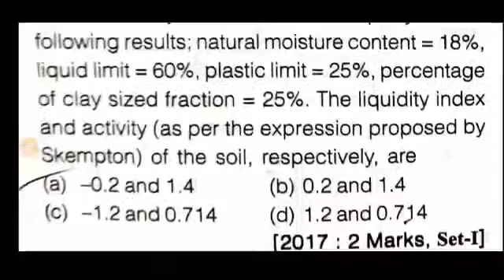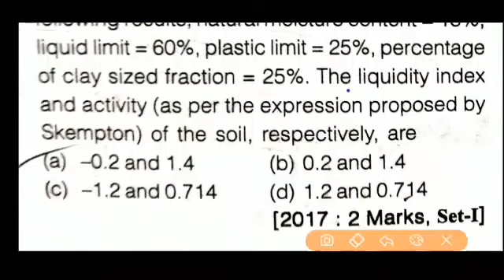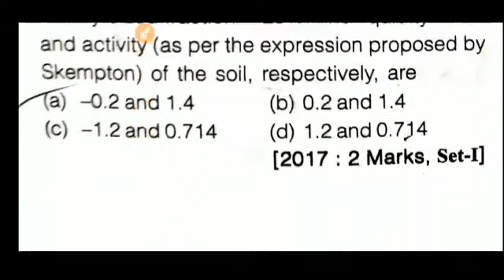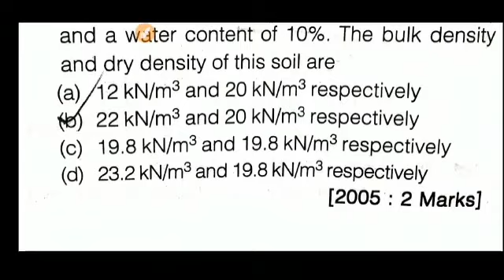Learn from question//soil mechanics//Activity of soil//Conceptual Question on ACTIVITY OF SOIL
Welcome to technical inclined plus

Team technical inclined plus :- 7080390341